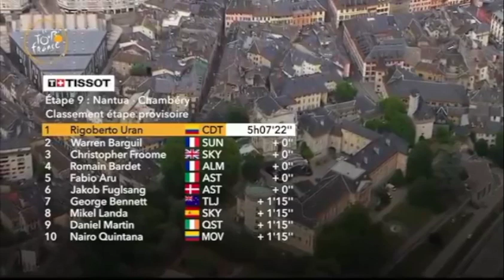ETAPA 9 TOUR DE FRANCIA 2017 MARIO SABATO EL MEJOR NARRADOR DE CICLISMO EN EL MUNDO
aquí amigos les dejo un video clip del momento en que mario sábato deja todo su talento plasmado en la pantalla.  Tremenda narración